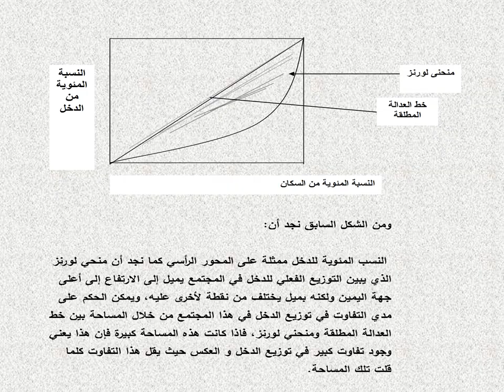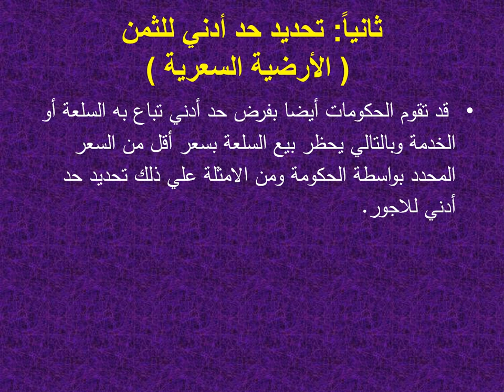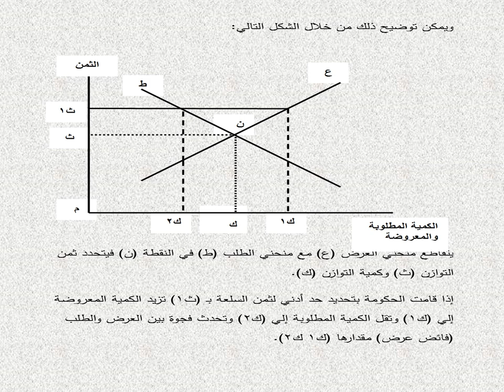مبادئ الاقنصاد الكلي - د/ كريم مصطفي- المحاضرة الخامسة